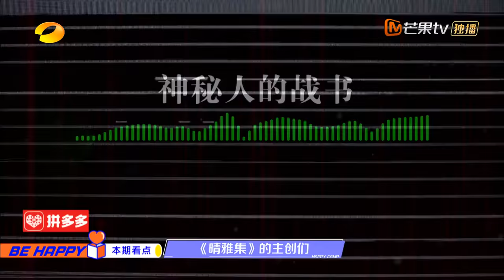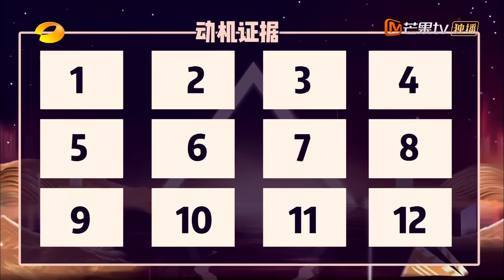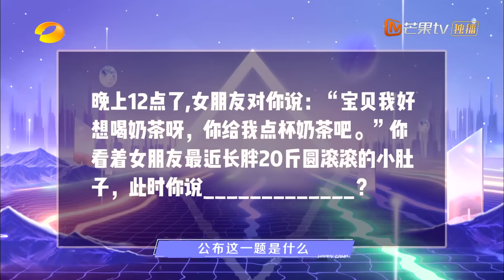《快乐大本营》20201212期：赵又廷邓伦演绎经典情话名场面 郭敬明高情商回应恶评 Happy Camp丨MGTV